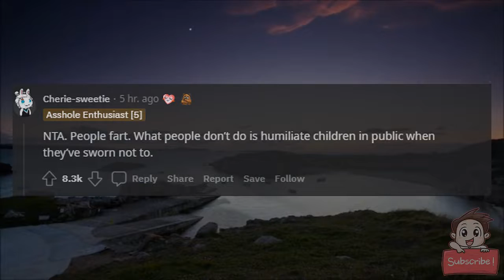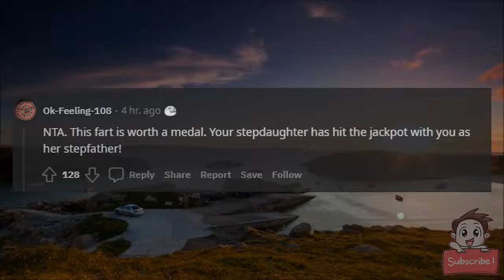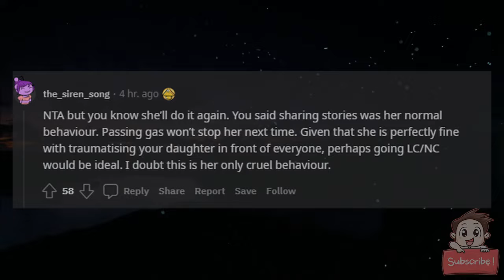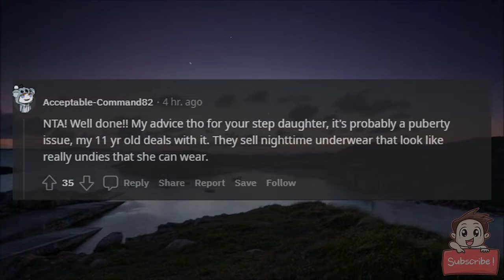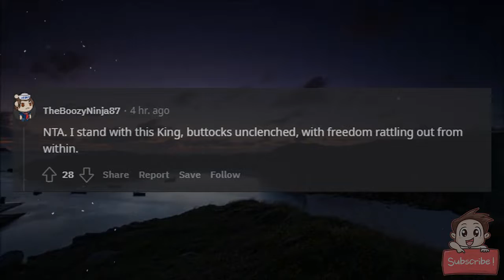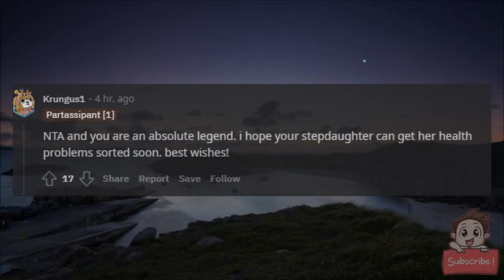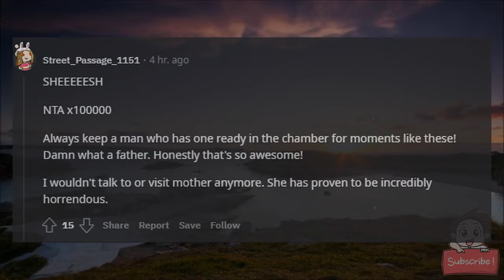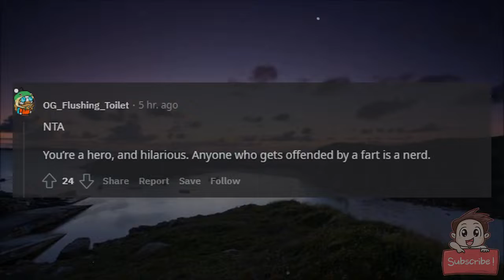AITA for farting on Thanksgiving dinner when my mother tried to bring up an embarrassing moment my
AITA for farting on Thanksgiving dinner when my mother tried to bring up an embarrassing moment my stepdaughter had?

My (M35) stepdaughter "Sophie" (14) has been struggling with health problems that cause her to wet her bed from time to time. No one knew about the bed-wetting thing til we spent a night at my mother's house. Sophie had wet the bed in the guests room and my mother found out. My wife and I explained the situation, offered to clean the mess up, then ask her to not tell anybody about what she saw because Sophie is already in a bad place mentally and would not be able to handle any comments from family about this she even said that she will stop visiting if this gets out. My mother crossed her heart and promised us and we thought this was the end of it.

On Thanksgiving dinner that was held at my mother's house. While we were eating and talking about a bunch of stuff, my brother mentioned that his dog peed in the kitchen. I looked at my mother and she looked like she had a "similar story to tell" and that's what she loves to do. Just gossip and share "similar stories". I knew what she was going to say when she opened her mouth and said "speaking of pee. " I felt helpless and tongue tied I couldn't even speak so I just let out a loud fart as a means of distraction. Everyone stopped and stared at me. It was very awkward people were going "eww..." kids laughing (including Sophie) just a mix of reactions. But my mother was livid. She started berating me later about behaving disgracefully and shamelessly on thanksgiving dinner table no less. I admitted it was on purpose to stop her from sharing an embarrassing moment of my stepdaughter and potentially traumatizing her for years to come. She laughed at the word "traumatizing" then called me childish and said I should be ashamed of myself for pulling this stunt at her home. on her thanksgiving dinner. We had to leave and my wife and Sophie were laughing but still had no idea why I did it.

Now my mother is upset and so is my father because he had invited his friends and now I made him look bad.